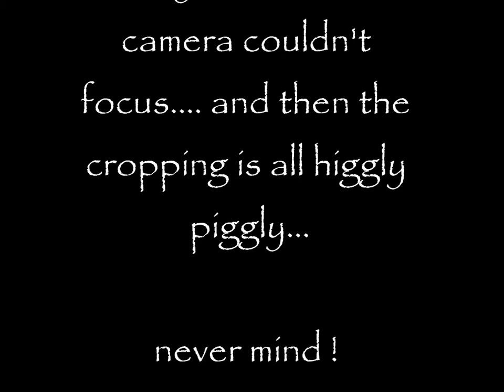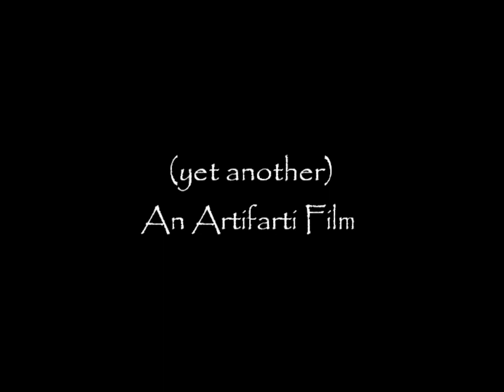Timelapse Pencil Portrait ... Bailey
Client Approval 00027